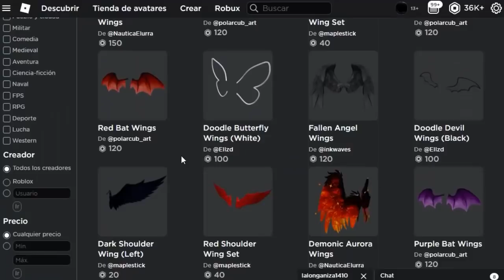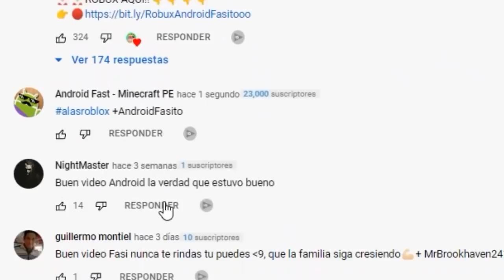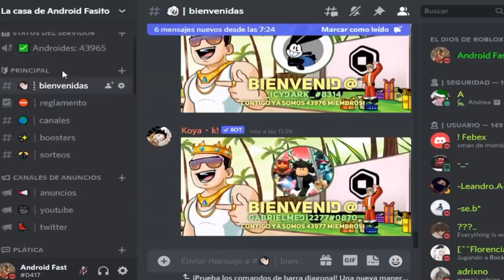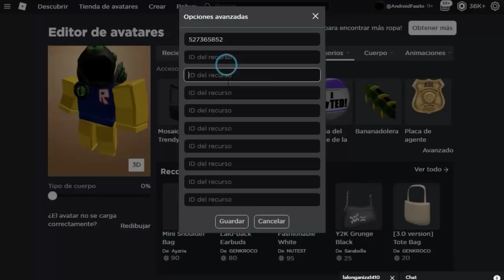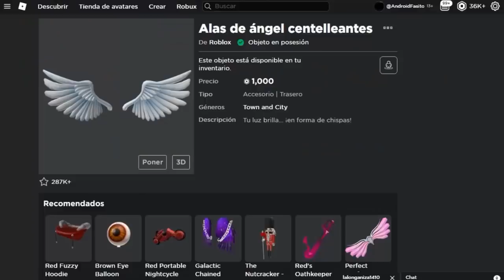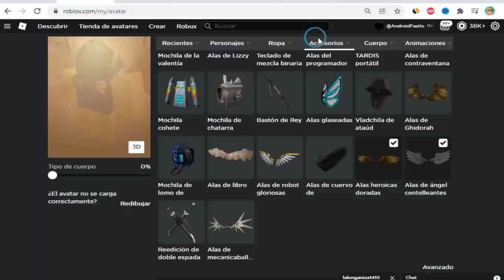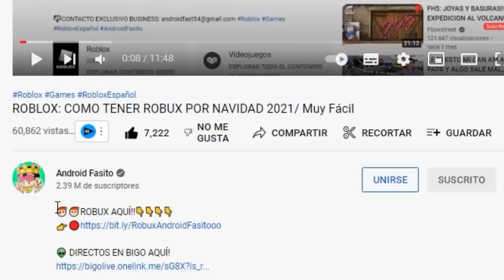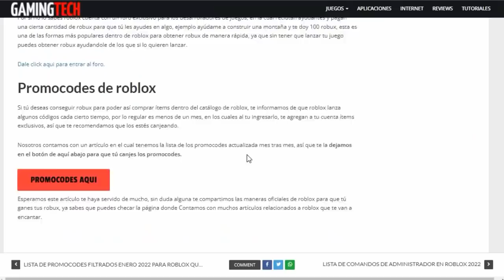Como tener DOS ALAS en ROBLOX 2024😱 [100% FUNCIONA]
👽ROBUX AQUÍ!!